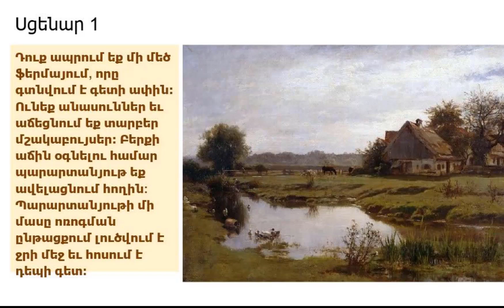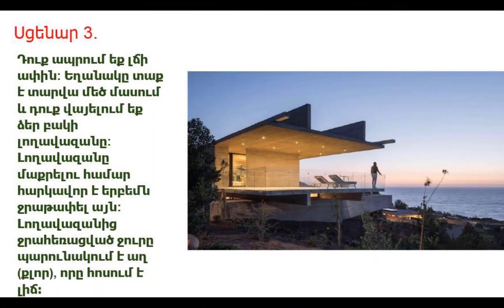Գիտափորձ Science-ի դասին. ինչու՞ է աղտոտվում ջրոլորտը։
📕Առարկա՝ Գիտություն (Science)
💧Թեմա՝ Ջրոլորտի աղտոտում
👩‍💼Ուսուցիչ` Լիլիթ Աբգարյան
🌱Նպատակը` սիրել բնությունը և հոգ տանել նրա մասին
👉Դասարան՝ 5
Թեմայի շրջանակներում երեխաները սովորեցին թե ինչ է ջրի աղիությունը և ինչի հետևանքով է այն ավելանում։
Ուսուցիչը բացատրեց թե մարդն իր գործունեությամբ ինչպես կարող է ազդել իր մոտակա ջրային ավազանի աղտոտման վրա, լինի դա գետ, լիճ կամ անգամ ստորգետնյա աղբյուր։
Որպեսզի երեխաներն ավելի լավ ընկալեն մատուցվող նյութը, ուսուցչի հետ կատարեցին գիտափորձ` օգտագործելով կերակրի աղ, ջուր և ձու։
Գիտափորձի շնորհիվ սաները հասկացան, որ կենդանի օրգանիզմն աղտոտված ջրում չի կարող գոյատևել։